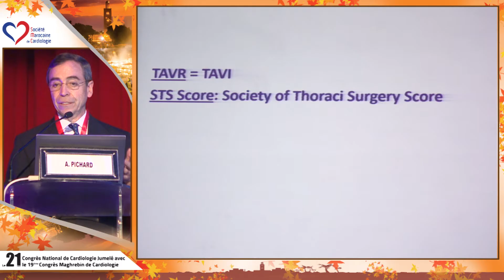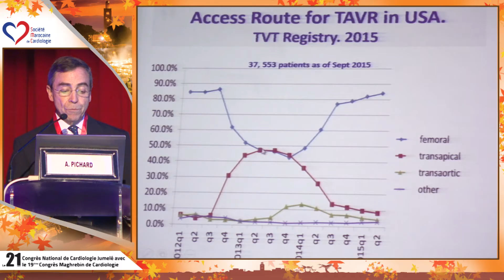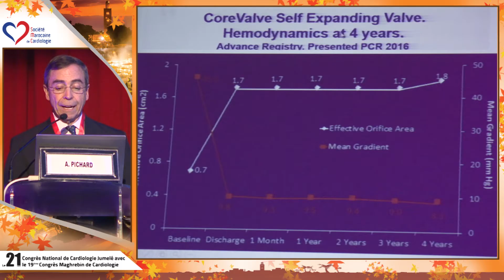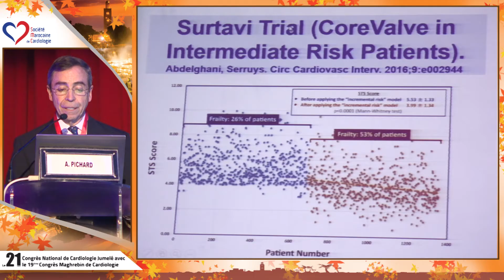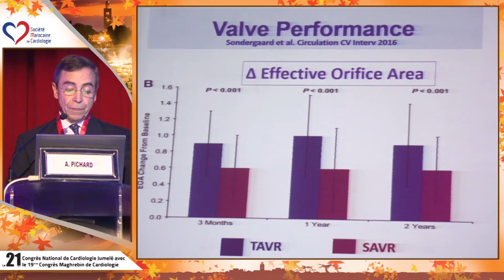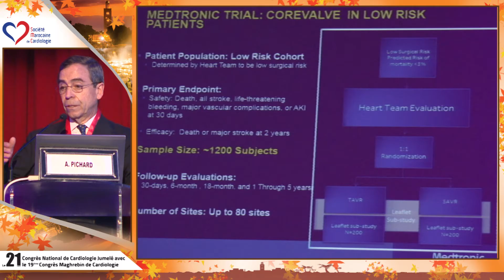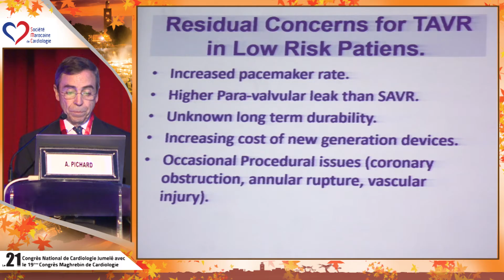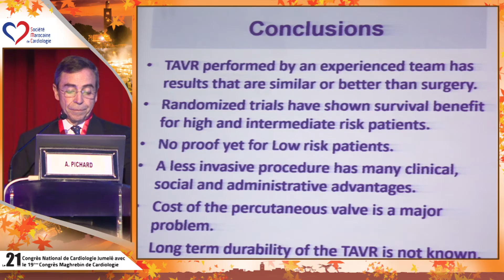5_ P.Pichard _ TAVR in tntermeriate and low risk aortic stenosis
21 Congrès National de Cardiologie Jumelé ==  du 12 au15 octobere 2016 ==